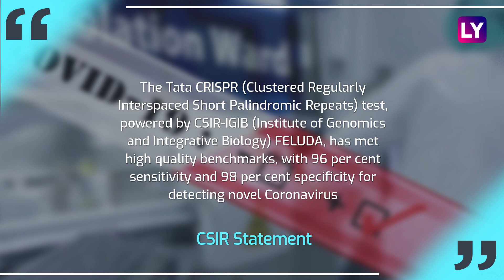‘Feluda’ Test For COVID-19: Tata Group Launches Rs 500 Detection Kit In India | All You Need To Know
A paper-based test strip to detect coronavirus in less than 30 minutes has been approved for commercial launch by the Drugs Controller General of India (DCGI. It has been developed by a research team led by Debojyoti Chakraborty and Souvik Maiti of the Council of Scientific and Industrial Research (CSIR) and Tata Group. The accurate and low-cost test has been named ‘Feluda’ - a fictional private detective from West Bengal created by renowned writer and filmmaker Satyajit Ray. The development comes at a time when India has been conducting an average of 10 lakh tests daily. ‘Feluda’ test costs just about Rs 500 while the RT-PCR test now costs anywhere between Rs 1,600 to Rs 2,000. Antibody tests, which can give results in 20-30 minutes, costs between Rs 500 and Rs 600. A rapid antigen test kit, which interprets a positive or negative test in 30 minutes, costs Rs 450. TruNat test provides results within 60 minutes and a kit comes for about Rs 1,300.